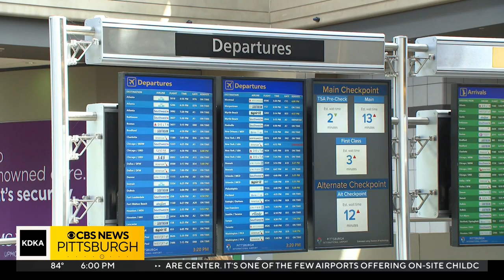Police: Traveler abandons dog at Pittsburgh International Airport before getting on flight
Charges are expected after police said a traveler abandoned her dog at the Pittsburgh International Airport before getting on a flight. KDKA-TV's Meghan Schiller reports.